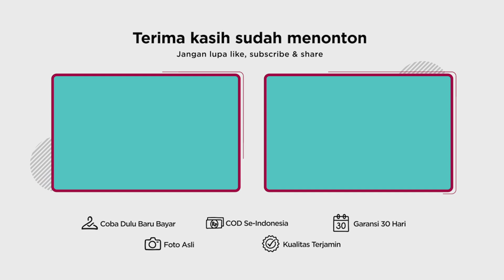INSPIRASI GAYA MINIMALIS UNTUK HIJABER | SORABEL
Inspirasi gaya minimalis untuk hijaber | Pemilihan warna pakaian menjadi kunci utama untuk mendapatkan gaya minimalis modern. Pastikan keseluruhan warna pakaian yang Sista pilih tidak bertabrakan. Untuk model pakaiannya, hindari dulu yang punya detail terlalu ramai kalau Sista ingin mencoba gaya ini. Sebagai pelengkap penampilan, gunakan sepatu dan tas bermodel classy untuk menambah kesan modern.

Seperti di video kali ini, Sorabel akan berbagi inspirasi gaya berpakaian minimalis modern untuk Sista yang berhijab.

Dan semua outfit yang ada di video ini, bisa kalian langsung dapetin di Sorabel:
1. Look #01
2. Look #02
3. Look #03
4. Look #04

Apapun gaya berpakaian Sista, kini nggak perlu khawatir nggak cocok karena hanya di Sorabel kalian bisa nikmati layanan Coba Dulu Baru Bayar. Tinggal cobain dulu outfitnya dan tinggal bayar yang cocok aja deh!

Terima kasih kepada Sista yang sudah berpartisipasi dalam giveaway kali ini. Dan selamat kepada 3 Sista yang beruntung & berhak mendapatkan voucher belanja di Sorabel masing-masing senilai Rp100.000!:
1. @ratnaaagd
2. @lutfianadiaa
3. @lindamellytiana
Pemenang akan dihubungi tim dari Sorabel melalui DM Instagram. Pastikan Instagram kalian tidak di-private.